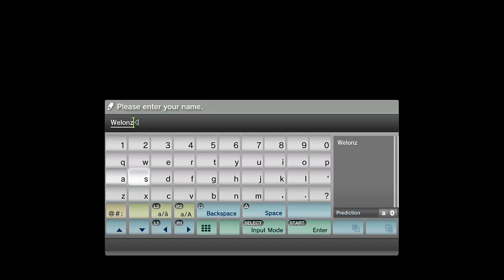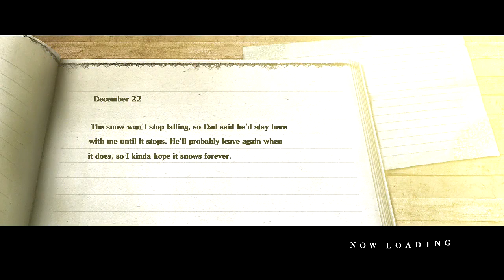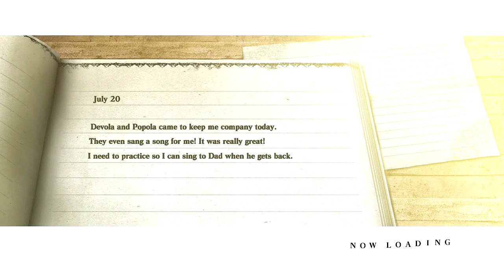Let's Play NieR Gestalt Blind Part 1 - My Daughter Yonah [NieR Gestalt 2010 PS3 Gameplay]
Let's play NieR Gestalt on the PS3! In part 1 of this blind let's play of NieR, a father seeks to protect his daughter,  Yonah, in a post-apocalyptic world.
NieR Let's Play Playlist | If you enjoyed the video, consider leaving a like and/or comment as support!

This NieR let's play/playthrough is on the PS3 version at 720p 60fps.

▬▬▬▬ VIDEO INFO ▬▬▬▬
• Game: NieR PS3 Let's Play Gameplay
(NieR: Automata website)
• Developer/Publisher: Cavia Inc. / Square Enix

▬▬▬▬ GAME INFO ▬▬▬▬

** This is a let's play of NieR in full on the PS3 in 720p 60fps.**

NieR PS3 Story Synopsis:

His Destiny is written in Blood. His Path is forged by Vengeance. His Dreams are woven with Deception.

Nothing is as it seems in Square Enix's latest action adventure game, set in a crumbling world plagued by disease and dark, unrecognizable creatures. Players assume the role of the unyielding protagonist, NieR, resolute in his quest to discover a cure for his daughter, who is infected with the Black Scrawl virus. With powerful allies and a mysterious book, NieR encounters things that will confound even the mightiest of warriors.

With NieR, experience seamless in-battle cinematics and explore hauntingly familiar lands, intense action-packed battles, and storytelling like only Square Enix can do.

Nothing Is As It Seems in NIER® ...

Assume the role of the unyielding protagonist, Nier as he begins his desperate quest to discover a cure for his daughter, Yonah, who is stricken with the deadly Black Scrawl plague that has all but exterminated humanity, ending civilisation and twitsting the world beyond recognition.

Armed with a powerful set of magical abilities as well as mighty swords and armor, Nier will battle alongside a set of formidable allies against waves of dark enemies and giant bosses to discover the truth about the disease, his daughter…and himself.

NieR Key Gameplay Features
- Intricate Story and Immersive World: Experience a richly twisted storyline and explore the beautifully immersive world plagued by human anguish, buried secrets and a ravaging illness.
- Brutal and Action-Packed Combat: Battle ferocious and mysterious enemies and unleash brutal combat moves along with devastating combo attacks.
- Magical Abilities: Unlock magic abilities, as players’ progress their upgraded spells will help defeat ever-more-deadly enemies.
- Formidable Allies: Travel with a dynamic party of allies and battle against monstrous giants as a powerful and united party.